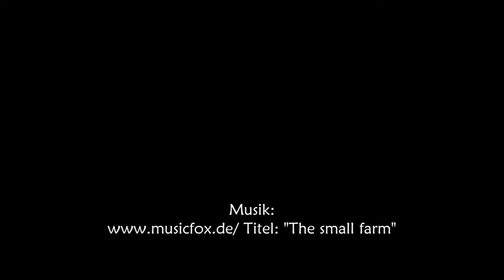Marienkäfer malen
Hier könnt ihr mir dabei über die Schulter schauen, wie ich für unsere Steinschlange einen kleinen Marienkäfer auf einen Stein male. Viel Spaß!